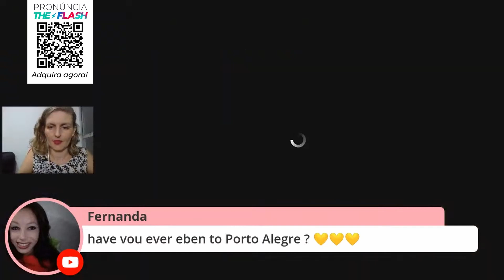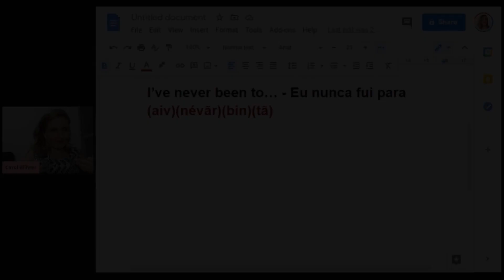Chunks - I've never been to ... | CAROL BIIHRER